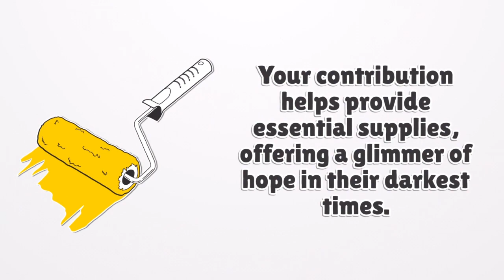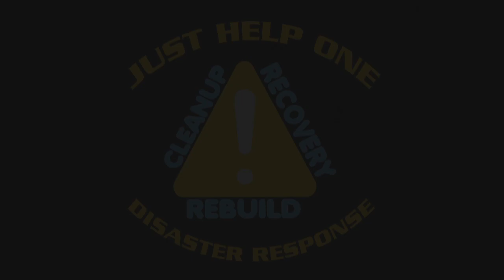Just Help One Disaster Relief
Just one dollar a month can actually change lives!
and be a part of someone's miracle today!